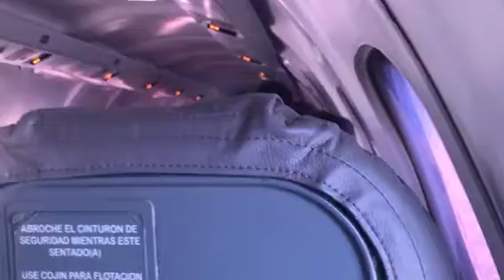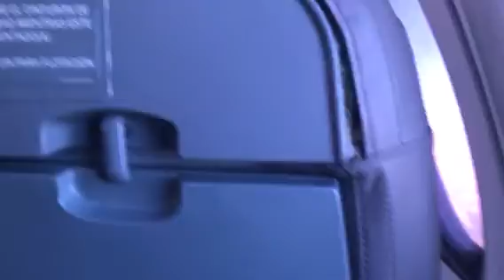Capitan easyfly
Habla elmcapitan de un avion de easyfly en vuelo entre arauca y bucaramanga